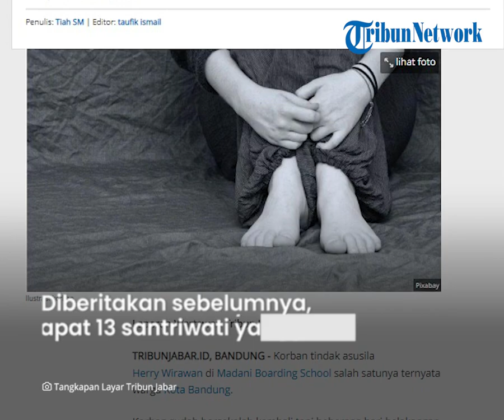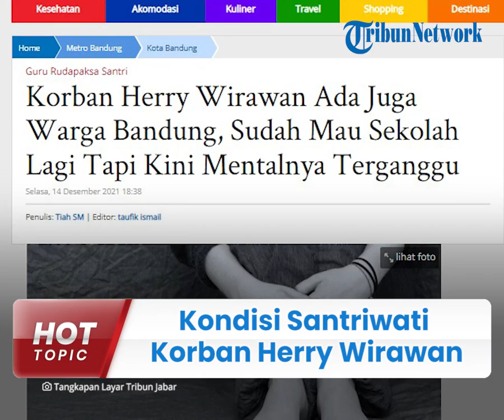Kondisi Santriwati Korban Pemerkosaan oleh Herry Wirawan di Bandung, Mentalnya Masih Terganggu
TRIBUN-VIDEO.COM - Satu dari belasan santriwati yang menjadi korban pencabulan predator seks Herry Wirawan berasal dari Bandung, Jawa Barat.

Pasalnya, diketahui sebagian besar santriwati yang masuk ke boarding school milik Herry berasal dari daerah Garut Selatan.

Akibat aksi bejat dilakukan Herry, santriwati yang berasal dari Bandung itu masih mengalami trauma berat.

Meski mengalami trauma mental, yang bersangkutan kini sudah mulai membaik.

Kini, santriwati Madani Boarding School itu sudah mau bersekolah kembali.

"Korban semula trauma tapi setelah diberikan perlindungan dan pendampingan sekarang sudah kembali sekolah," ujar psikolog Listyaningati melalui sambungan telepon, Selasa (14/12/2021).

Terkait, kasus ini telah menjadi sorotan publik, psikolog yang mendapangi para korban berharap agar siapa pun tidak membuka identitas korban ke publik.

Pasalnya, pemberitaan selama ini bisa mempengaruhi mental para korban.

Lies sapaan Listyaningati menyebut koban sudah mulai tenang.

Meski begitu, Lies berharap mental para korban tidak terpengaruh lagi dengan pemberitaaan media.

"Korban yang sudah tenang dan mau sekolah kini sedih lagi dan enggan sekolah takut diketahui identitasnya," ujar Lies.

Lies mengatakan, pemberitaan yang cukup besar cukup melukai para korban dan membuat keluarga sedih dan khawatir apalagi jika ada wartawan yang mencari dan mewawancarai.

Semenatara itu dikutip dari TribunJabar.id, Plt Wali Kota Bandung Yana Mulyana berharap oknum guru ngaji dihukum seberat-beratnya.

Yana berharap pelaku bisa dihukum kebiri kimia paling tepat karena perbuatannya sangat mengerikan.

Selain itu, ia minta aparat kewilayahan dan warga masyarakat ikut mengawasi lingkungan masing-masing dan jika ada tempat mencurigakan agar melaporkan ke aparat terdekat.

Diberitakan sebelumnya dari hasil pengembangan penyidik Polda Jabar, terdapat 13 santriwati yang menjadi korban pemerkosaan Herry Wirawan

Bahkan, akibat perbuatan pelaku, tercatat ada tujuh santri yang sudah melahirkan.

Ada pun Herry terancam pidana kurungan selama 20 tahun akibat perbuatannya. (Tribun-Video.com/ TribunJabar.id)

Artikel ini telah tayang di TribunJabar.id dengan judul Korban Herry Wirawan Ada Juga Warga Bandung, Sudah Mau Sekolah Lagi Tapi Kini Mentalnya Terganggu,